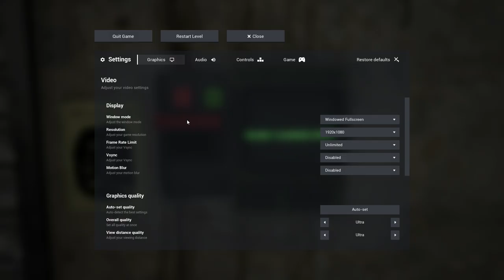Heading into the darkness full of THESE THINGS... | Escape the Backrooms #2